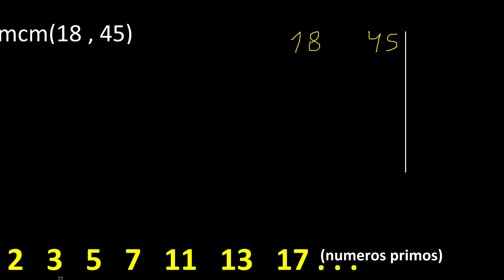mcm 18 y 45 , minimo comun multiplo , mcm(18 , 45)= como se halla , ejemplos